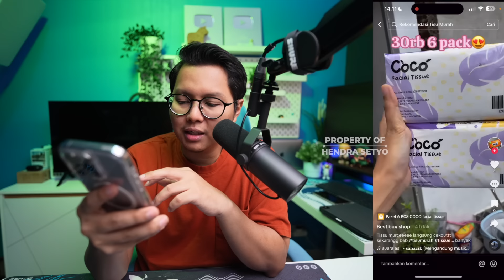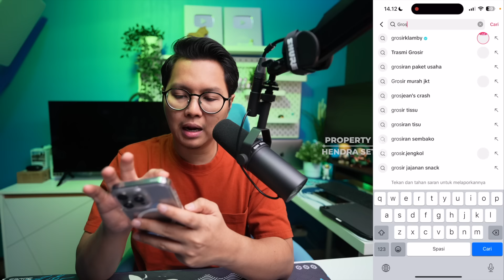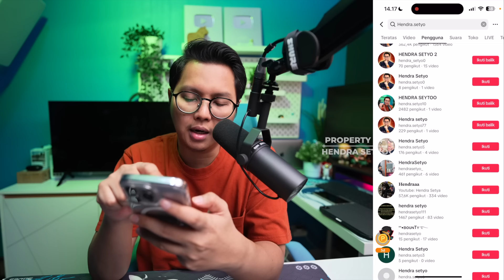MODAL TISU 50 RIBU, PENGHASILAN PULUHAN JUTA/BULAN DI TIKTOK AFFILITATE, CARA CARI UANG DARI HP